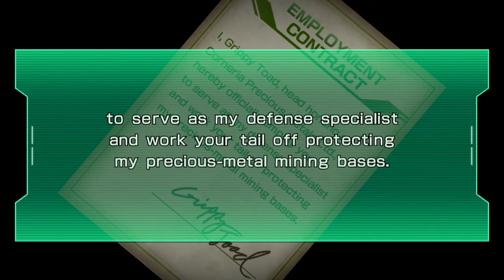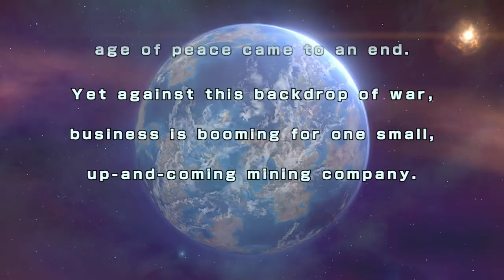Quick Play || Star Fox Guard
Is it bad that I had more fun with this than the MAIN SERIES GAME it was bundled with?

Welcome to Quick Play! In this series I tackle the first 20 minutes or so of a game and give my first impressions. What you'll see in the video is the full amount I've played, unless stated otherwise!

Star Fox Guard (Japanese: スターフォックス ガード Hepburn: Sutā Fokkusu Gādo?) is a tower defense video game co-developed by Nintendo and PlatinumGames for the Wii U. The game was bundled as a separate disc for the first print edition of Star Fox Zero during its release in April 2016, and as a digital download code in later prints. The game is also available separately on the Wii U eShop.

Star Fox Guard is a 3D tower defense game in which players must protect various bases, owned by Slippy Toad's uncle, Grippy, from oncoming attackers by monitoring security cameras. The television displays footage from all of the available security cameras while the Wii U GamePad features an overhead view of the base. To defend the base's core, players must watch the monitors carefully for any oncoming attackers and switch control to one of the available cameras in order to fire its weapon. Enemies are divided into two classes; Combat robots, which must all be defeated in order to progress, and Chaos robots, which hinder the player by tampering with the cameras, such as obscuring the view or showing fake footage. The game features 100 missions and an editor mode that allows players to edit the behavior of enemies in levels and share them online.